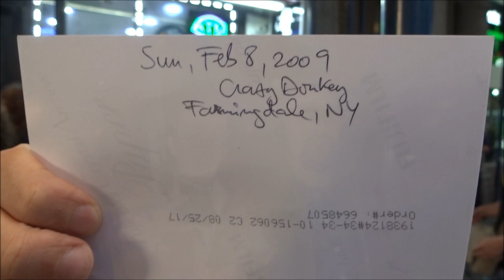Glen Benton is with us @ Gramercy, NYC, Jun 1, 2019